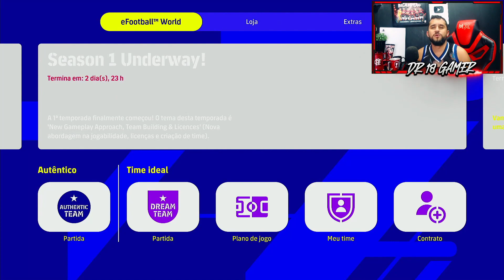🚨🔥 TODAS AS NOVIDADES DO DOMINGO NO EFOOTBALL 2022 | PACK OPENING TRIPLO DEFENSORES FORTES ESPECIAIS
TODAS AS NOVIDADES DA ATUALIZAÇÃO DO DOMINGO, E NOSSOS TRES PACK OPENING NOS DEFENSORES FORTES ESPECIAIS.